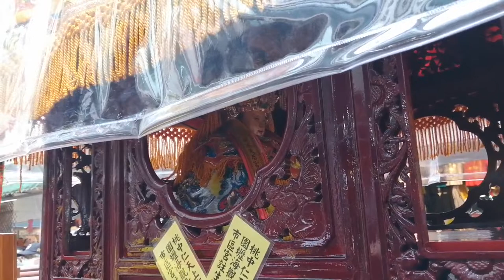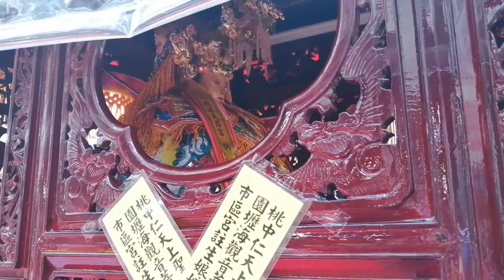【桃園鈞天社-大鼓弄＆中壢仁海宮-主帥轎~天上聖母(中壢媽) 聖駕(大溪熱血轎班團)＆躦轎腳】~109中壢仁海宮天上聖母(中壢媽)南巡謁祖進香回鑾遶境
桃園鈞天社-大鼓弄＆桃園觀聯社-千順將軍＆中壢仁海宮-主帥轎~天上聖母(中壢媽) 聖駕(大溪熱血轎班團)＆躦轎腳